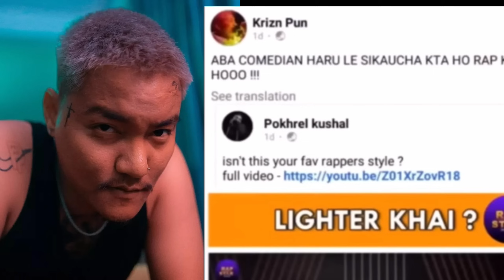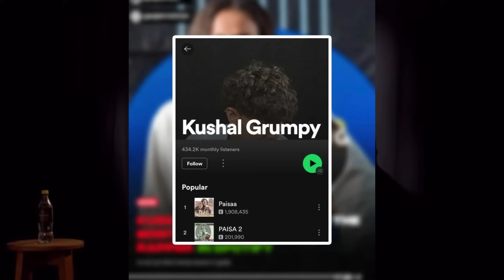⁠KUSHAL POKHREL CAN’T RAP😱 ? [ EXPLAINED]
Hello everyone
This video is about popular Nepali comedian kushal pokhrel who is now popular in Nepali hiphop scene as well. Recently kushal is talked among Nepali hiphop fans and as well as rappers because he became the rapper with most Spotify listeners .even Nepal top rapper Vten laure were not close. Talking about kushal pokhrel he is known all over nepali social media as a comedian but he has many rap songs as well, he is well appreciated by the rap music fans as well. Kushal made a video about a rap reality programme and he had a contoversy with another Nepali rapper Krizn. Both rapper dissed each other kushal pokhrel made a diss song to krizn and krizn also replied to that. So after that many people see kushal in  a positive and a negative way.
This video is about are other people who don’t have the rap field experience shouldn’t rap ?

Kushal pokhrel diss song
Kushal pokhrel paisa
Paisa Nepali rap